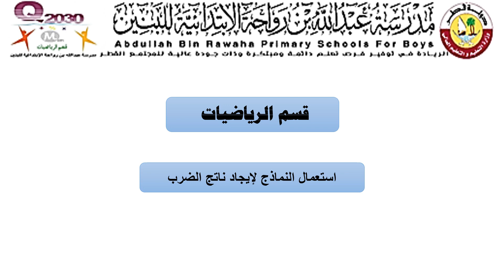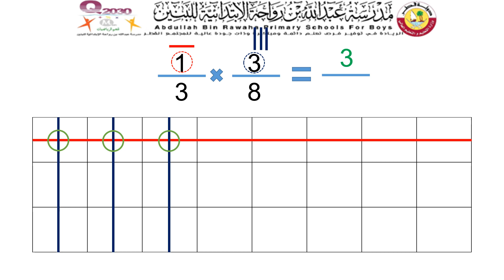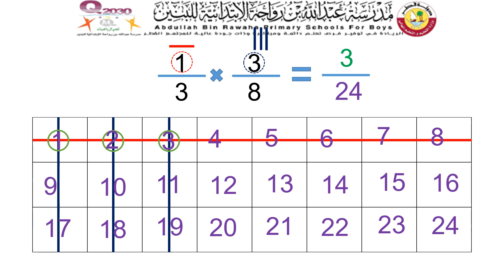استعمال النماذج لضرب الكسور الاعتيادية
مراجعة رياضيات صف خامس -
منتصف الفصل الدراسي الثاني